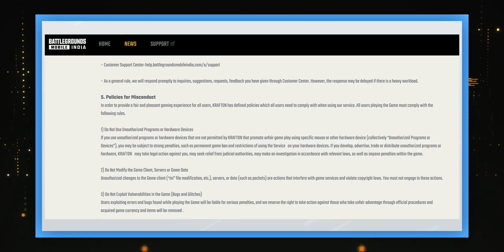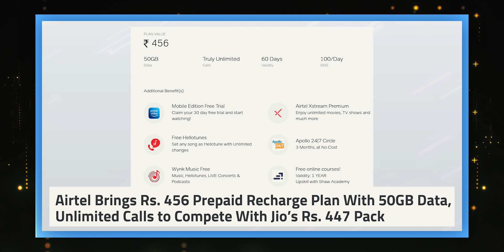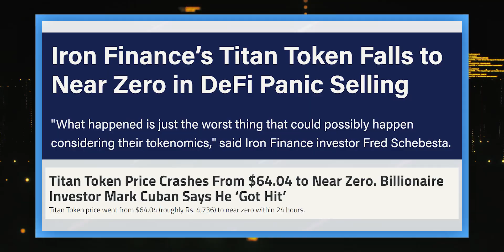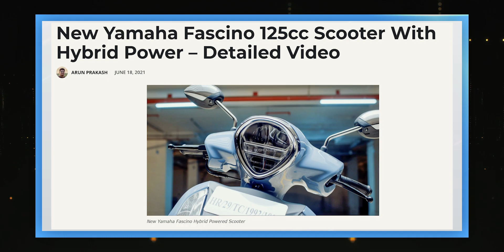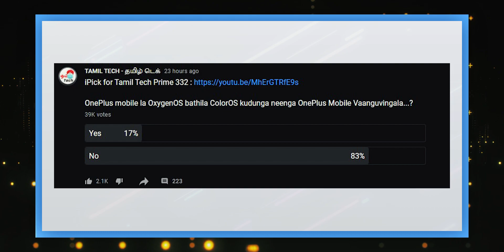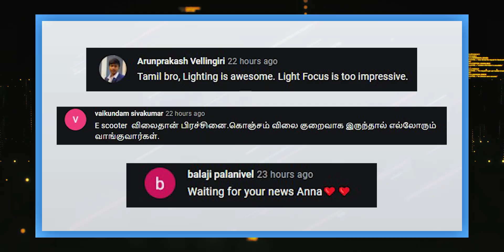TTP 333 : BGMI Warning, Mind Reading Helmet, Hero to Zero Cryptocurrency, Yahama FZ-X Launched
Tamil Tech Prime NEWS 333 : Check out Today's Latest Tech NEWS in Tamil Thalaiva (18 June, 2021).

புது டிவி வாங்கனுமா? How to Buy Best Budget Smart TV? 📺🔥📺 SmartTV Buying Guide 2021 || Tamil Tech